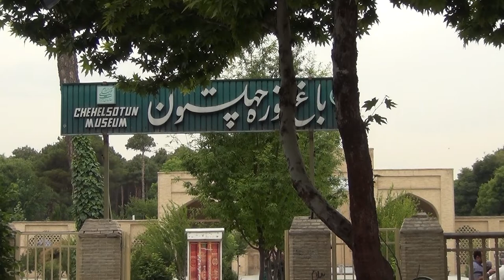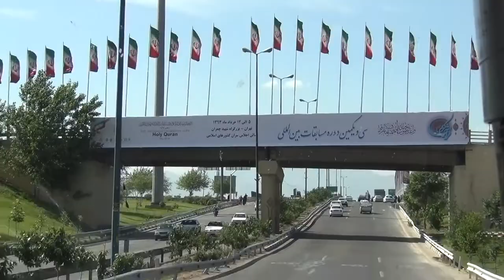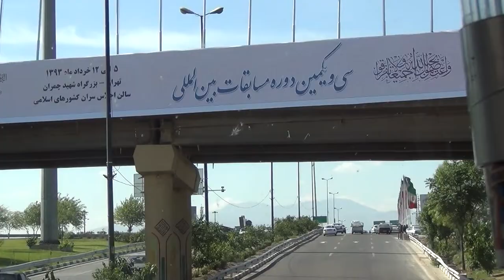Treasures of Persia and the Caucasus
Iran and the Southern Caucasus is a region of breathtaking beauty dominated by magnificent mountains, sublime lakes and exquisite religious architecture. Treasures of Persia and the Caucasus is a remarkable 30-day journey to Iran and the lush green heart of the Caucasus - Armenia, Georgia and Azerbaijan.